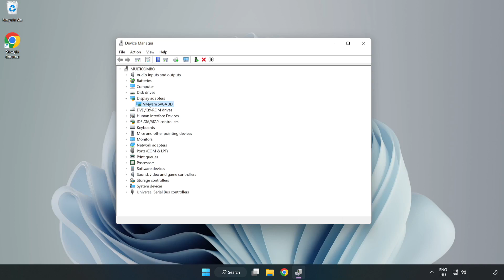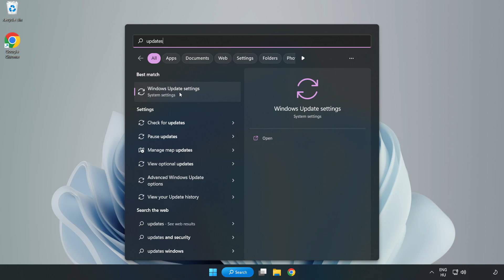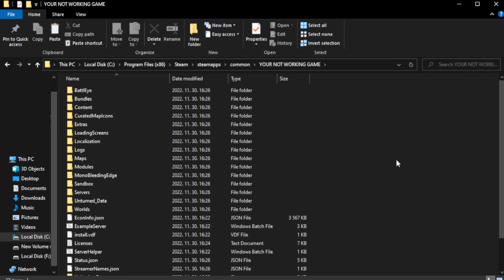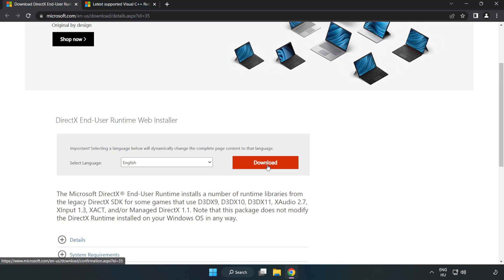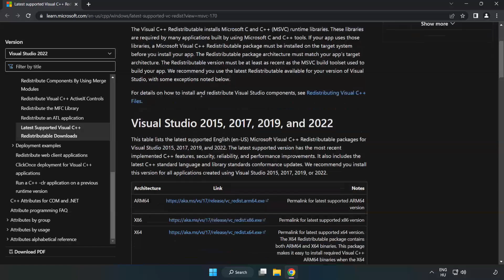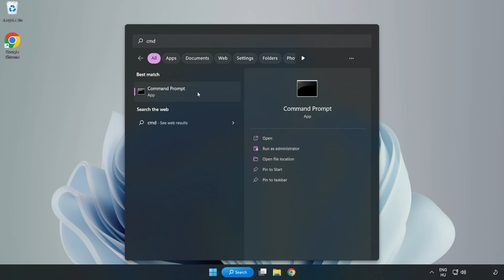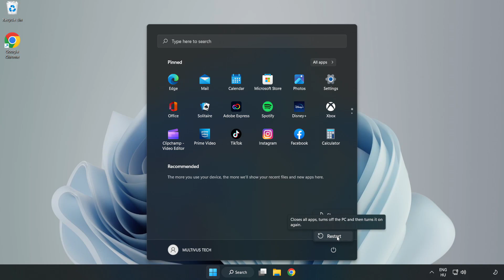How to FIX Tomb Raider Black Screen!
I'm going to show How to FIX Tomb Raider Black Screen Issue!